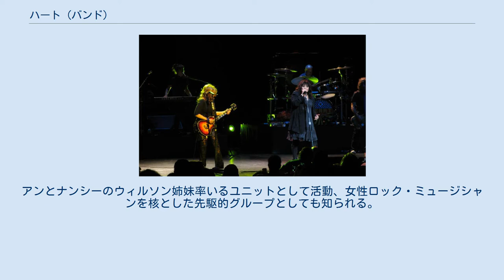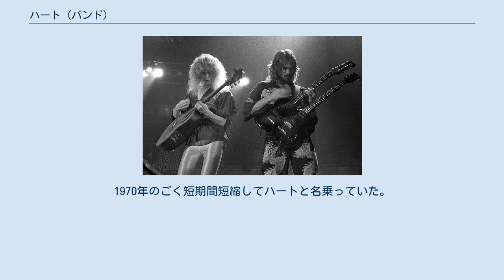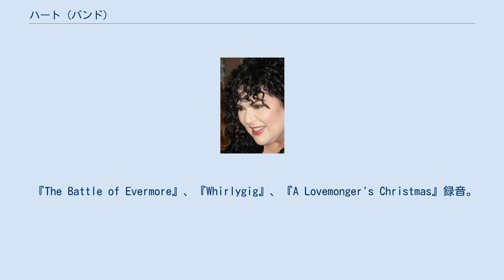ハート (バンド)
ハート (Heart)は、アメリカ合衆国出身のロックバンドである。
アンとナンシーのウィルソン姉妹率いるユニットとして活動、女性ロック・ミュージシャンを核とした先駆的グループとしても知られる。
2013年『ロックの殿堂』入り。
ジェイク・ブラウンの著書『Heart: In the Studio』の中で、「当時、彼女らのバンドは音楽における女性のための革命であり、ジャンルの壁を越え、批評家の称賛を集めることを始めていた。」と説明されている。
 アン・ウィルソン (2010年) ナンシー・ウィルソン (2010年) ナンシー&ロジャー・フィッシャー(右) 1978年 　　90年代以降、長期のツアーは避け、単発的なライブ活動を中心に据えるようになってきている。
 　　また最近は、乳がんやアフリカのエイズ貧困問題など支援活動行っている。
 2008年のチャリティーライブにて USA.サンディエゴ公演 (2010年12月) 実際は、『Little Queen』よりも『Magazine』の曲の方が先に録音されていた。
 レコード会社移籍(マッシュルーム→ポートレイト)に伴う裁判問題で、先に『Little Queen』がリリースされた。
 その後契約上の問題のため、マッシュルーム側は上記の録音されていた曲にライブ・テイクを加え、『Magazine』としてリリースした。
 しかしハート側は、これを未完成であるとして発売停止を裁判所に訴え、認められる。
 これにより、マッシュルーム盤『Magazine』は発売中止・回収を義務付けられた。
 結局ハート側はオーバー・ダビング等をし直し新たに『Magazine』をリリースした。
 メンバーチェンジを行いホワイト・ハートと改名。
1970年のごく短期間短縮してハートと名乗っていた。
 『The Battle of Evermore』、『Whirlygig』、『A Lovemonger's Christmas』録音。